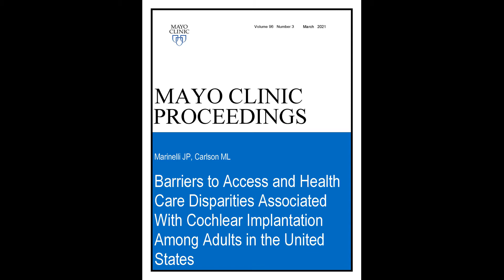Cochlear Implantation in Adults in the United States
Dr. Matthew Carlson, a Professor of Neurosurgery and Otolaryngology at Mayo Clinic in Rochester, MN, reviews his article appearing in the March 2021 issue of Mayo Clinic Proceedings, where he notes that although hearing loss in adults is often viewed as part of the normal aging process, it carries significant health, safety, and well-being challenges.  He notes that hearing loss in adults has been identified as one of the leading modifiable risk factors for dementia that may be potentially mitigated through adequate hearing rehabilitation, including cochlear implantation.  It is estimated that 1.2 to 2 million adults in the United States may benefit from hearing rehabilitation through cochlear implantation and he offers simple screening questions that clinicians can use to assess their patients for significant hearing loss that could be greatly improved through this underutilized low-risk surgery.